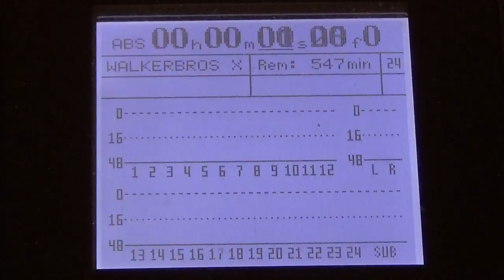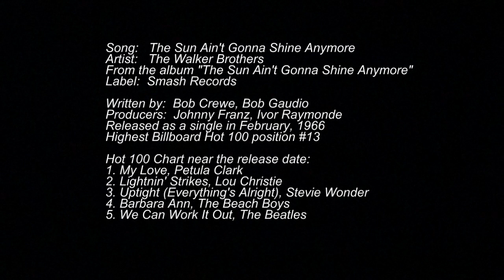Walker Brothers "The Sun Ain't Gonna Shine Anymore" cover - Old Faithful Covers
023 - Old Faithful Covers version of "The Sun Ain't Gonna Shine Anymore" by the Walker Brothers.  The song is a multi-track cover on which I played and sang all of the instrumental and vocal parts.  The song is a classic example of the 'Phil Spector Wall of Sound' influence from back in the 1960's.  I tried to sound as close to the original classic recording as I could.

The Walker Brothers were a group of three unrelated guys who took the last name Walker.  They were an American band, but relocated to the UK, where they found stardom and chart success.  It was said that their fan club was larger than the Beatles.